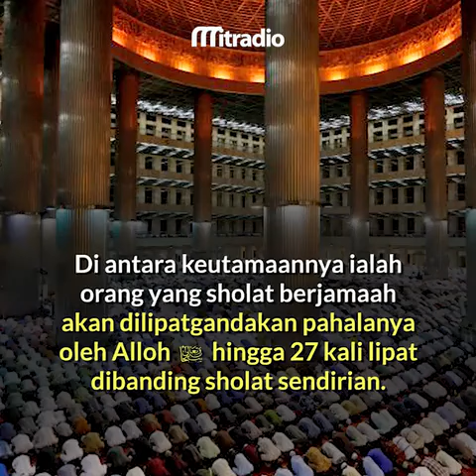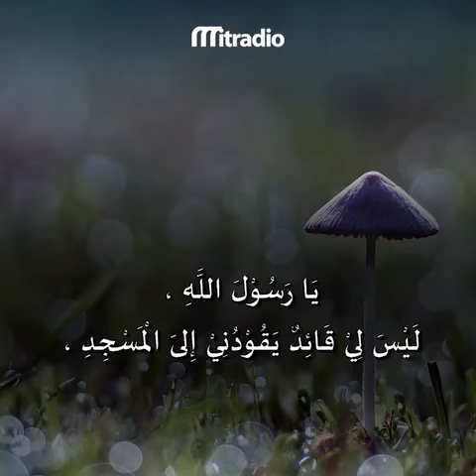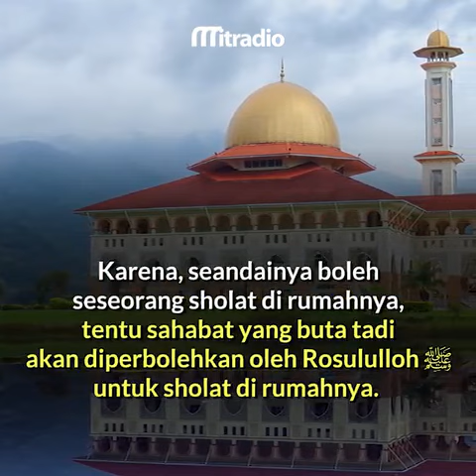KEWAJIBAN SHOLAT BERJAMAAH